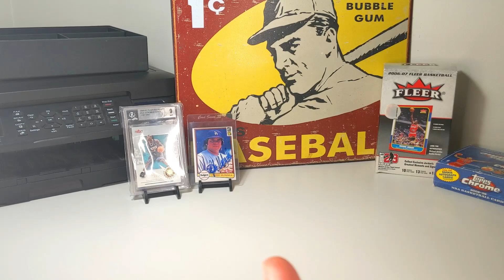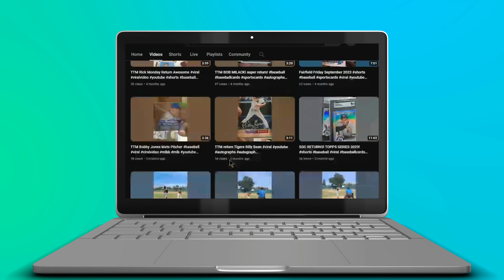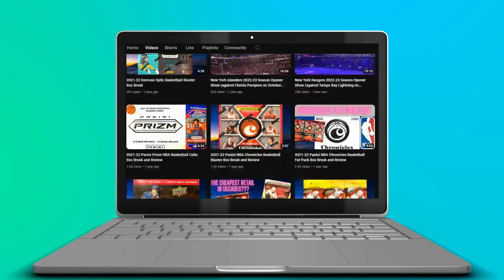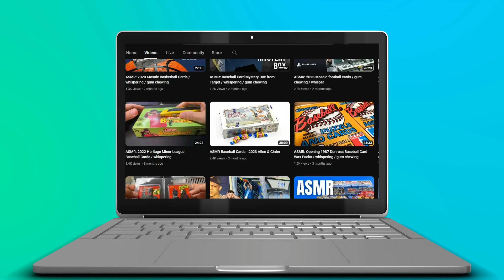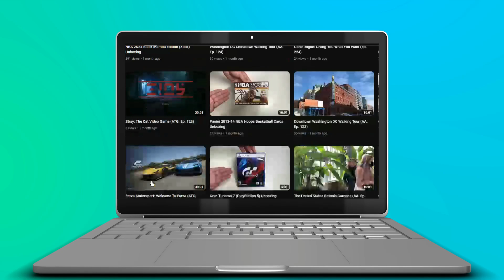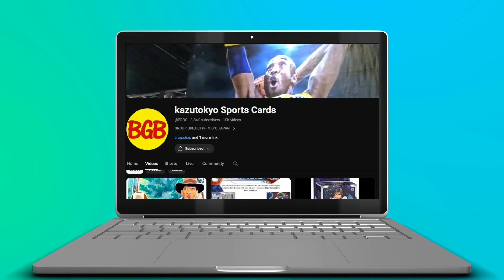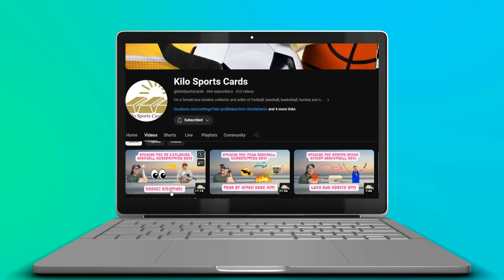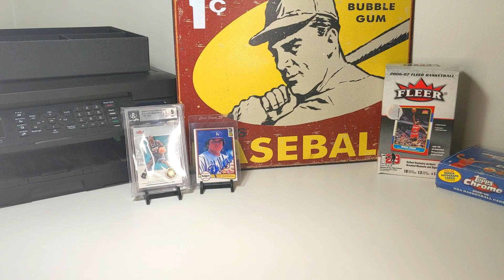The 2024 Youtube Sports Cards Hall of Fame! 10 Channels Ballot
This is my entry ballot for this years Youtube Sports Cards HOF!

Title: Player Select
Composer: Takashi Murata
• Beyblade: Let it Rip! OST [PS1]
Platform: PSX
Released: 2002